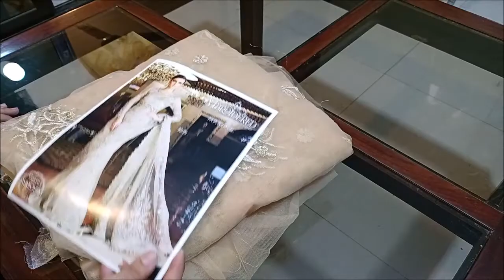Beige Heavy Embroidered Sequence Net Saree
Fabric Details:
Saree, Blouse & Sleeves: Net

Embroidery Details
• Sequined embroidered heavy saree 4.5 Yards
• Sequined embroidered Saree Pallu 2.5 Yards
• Sequined Embroidered Blouse
• Sequined Embroidered Borders
• Sequined Embroidered Sleeves Cutwork
• Sequined Embroidered Pallu Border

Unstitched